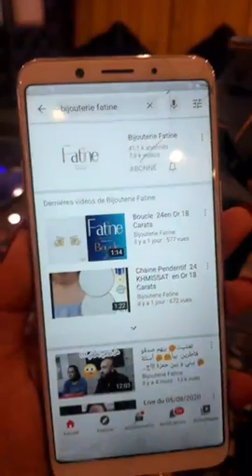بيجوتري فاتن 💎💍 ترضيك😍 شوفي🙄 و اختاري 🥰ولي بغيتيها🤗 تجيك✌👍🎁Live du 12/08/2020 Num d wats 0606398199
بيجوتري فاتن 💎💍 ترضيك😍 شوفي🙄 و اختاري 🥰ولي بغيتيها🤗 تجيك✌👍🎁
Num d wats 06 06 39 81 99